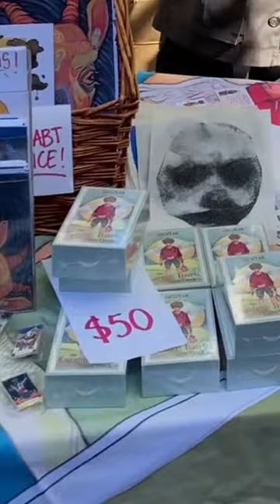See Artist’s Prices at an Art Fair! Selling Small Artworks WORKS!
A lot of people don't know how important small, inexpensive items matter at an art fair! See Teaching Artist Mia's art fair prices for those small impulse purchases.

• Portfolio critiques
• Artist calls

• Pro development
• Portfolio critiques

👂AUDIO EQUIPMENT
96 Pack Acoustic Panels Studio Foam Wedges 1" X 12" X 12"